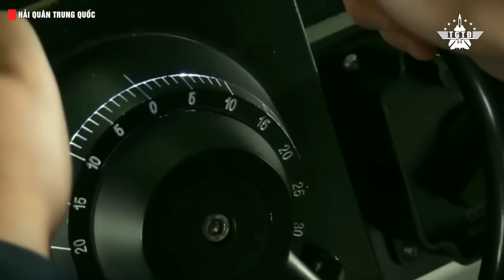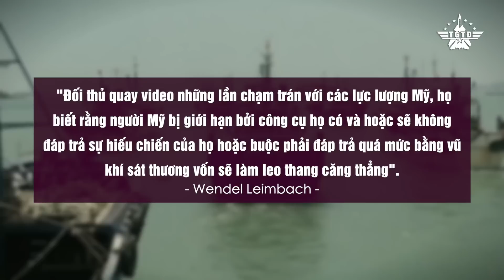Vũ Khí Bí Mật Của Mỹ! Phải Chăng Đây Là Hy Vọng Lớn Nhất Để Chiến Thắng Trung Quốc?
Trung Quốc đang hung hăng bành trướng ở Thái Bình Dương. Nhưng Bắc Kinh lại chỉ đang khiêu khích và dừng ở ngưỡng không để chiến tranh toàn diện nổ ra. Đó là một chiến thuật vùng xám cực kỳ khó chịu. Chiến thuật này đã mang lại thành công nhất định cho Bắc Kinh ở Biển Đông. Và giờ đây họ đang muốn nhân rộng nó ra trên quy mô toàn cầu. Và đó là lý do vì sao nước Mỹ cần vũ khí “phi sát thương” để đối phó với chiến thuật đầy khó chịu này của Trung Quốc.